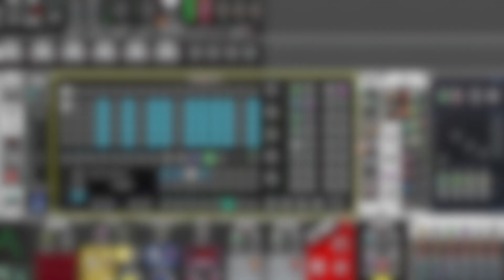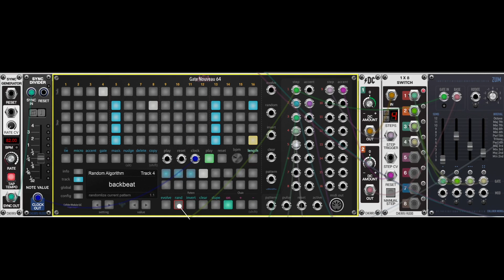Gate Nouveau 64 Promo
Coming soon for Cherry Audio Voltage Modular, is a 16 track, 64 step, 16 pattern gate sequencer: Gate Nouveau 64 by Collider Modular.

 * 16 tracks
 * 64 steps
 * 16 chainable patterns
 * quantized pattern change
 * per-track division
 * per-track randomization algorithm
 * step, accent, tied, and sub-divided steps
 * per-step gate width
 * randomization mask system for creative control
 * pattern evolution
 * internal & external clock support (1, 4, 24, 96 ppqn)
 * time signature & beat counting aware
 * hover-based help system